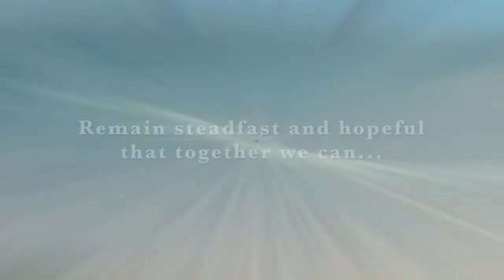We resolve to...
Happy New Year from Utah Open Lands!